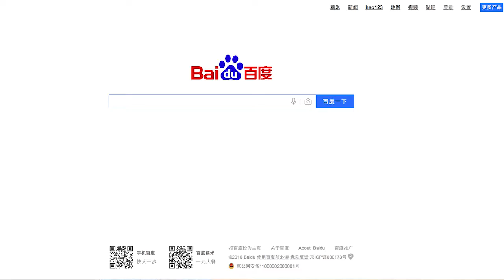The Biz Lounge - 5th September, 2016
We're back - the latest on the FTSE100, Dechra Pharma as a stock and Robin Li's European expansion plan for China's Baidu